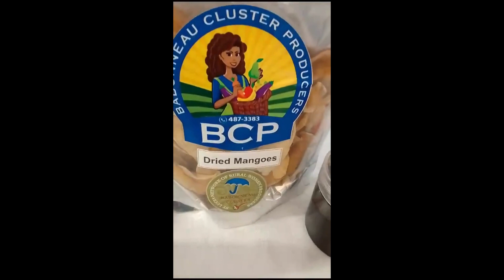Best Agro Products | Gluten Free Flour | Healthy Food | Healthy Snacks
Best Agro Products | Gluten Free Flour | Healthy Food | Healthy Snacks @babonneauclusterproducers

Artist: TrackTribe